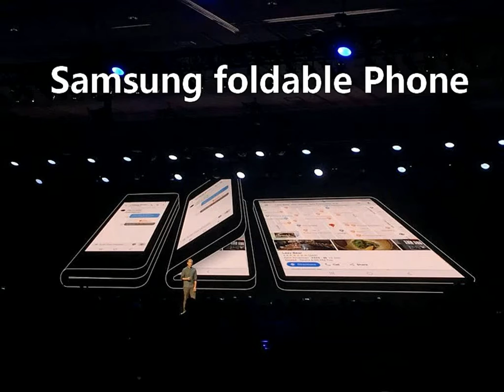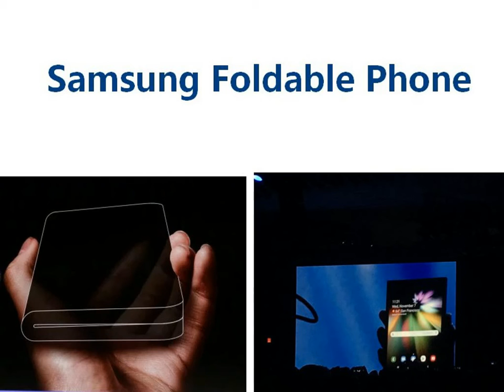samsung infinity flex display - samsung foldable smartphone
samsung infinity flex display - in this video "Tech for tamilar" is going to discuss the upcoming samsung's foldable smartphone.